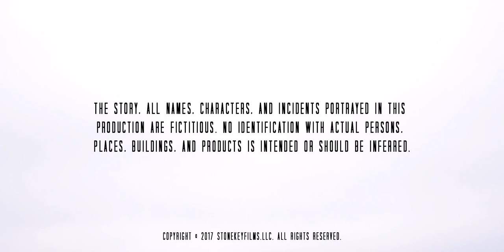Journey to the Light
Journey to the Light is a metaphorical short film about relationships. Filmed in the small village of Ivancha, Bulgaria on New Years Day. The bells heard in the beginning of the film is a traditional way of announcing someone has died in the village.

A Film by Philip Carrel
Original Music by Mendal
Art Direction by Loralee Grace
Special Thanks to Margaret McQuade McAuslan